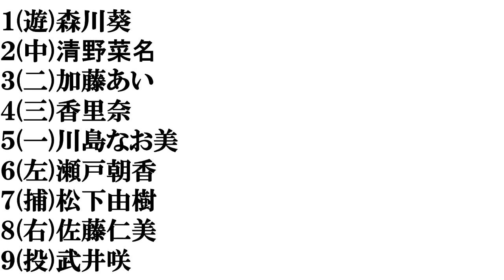【愛知美人】打線組んでみた①～女優編～